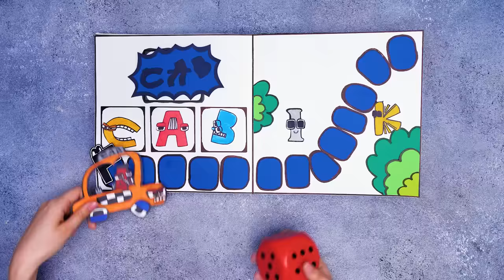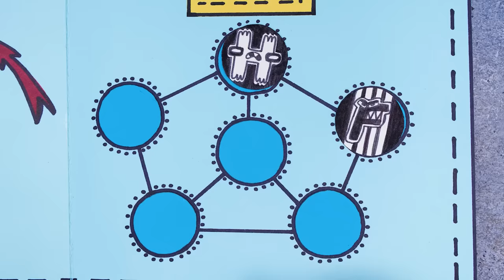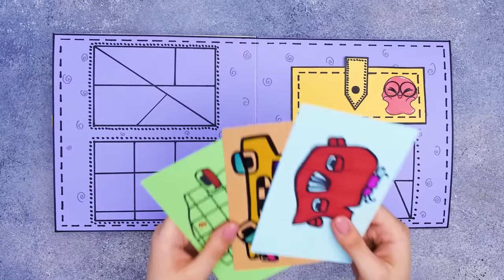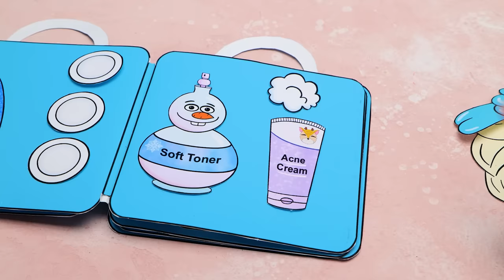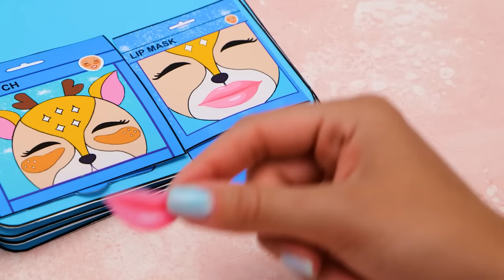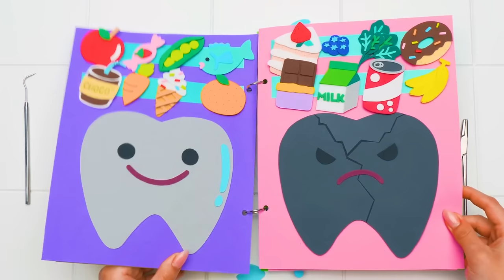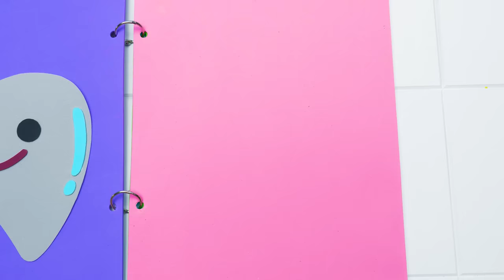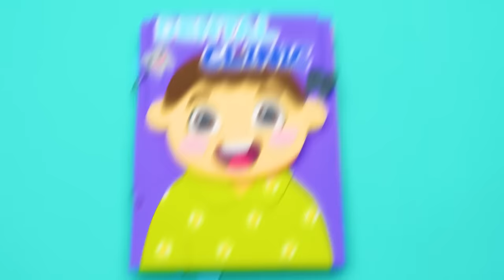DIY Alphabet Lore Playbook! Save the Alphabet Lore😱